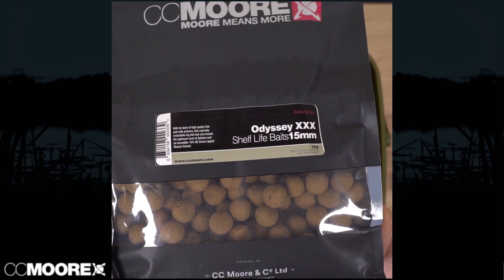Прокачка БОЙЛОВ ССMOORE Odyssey XXX СОВЕТ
В серии видео "Как с этим работать" от команды CCMOORE опытные карпятники - филдтестеры CCMOORE поделятся с нами своими секретами в работе с карповыми приманками и прикормками.